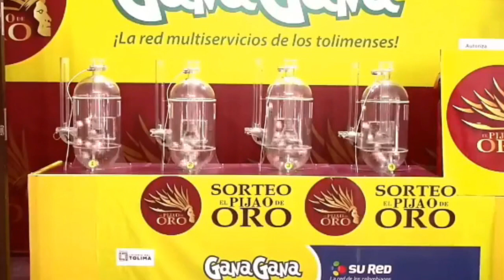PIJAO DE ORO Resultado del MIÉRCOLES 29 DE JUNIO del 2022 ✅🥇🔥💰